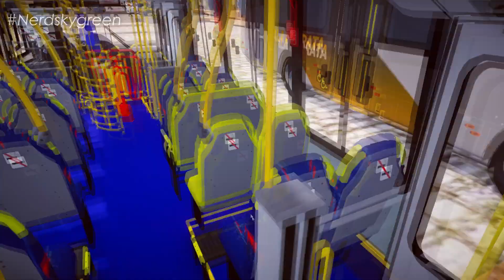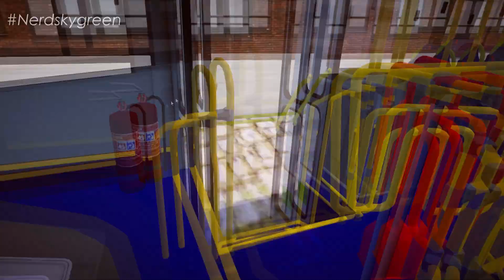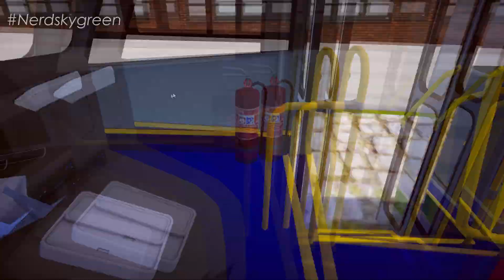[Proton Bus Simulator] Marcopolo New Senior G7 mb LO-916 Bluetec 5 AC +G27 - Padrão RJ - Fase 2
✅ No vídeo de hoje, tu iras conferir o Marcopolo New Senior G7, no chassi Mercedes-Benz LO-916 Bluetec 5 climatizado, no padrão do Rio de Janeiro, na skin da empresa Piracicabana, no mapa  Ruas da Baliza, no Proton Bus Simulator, na fase 2, + download.

Acessórios:
1 Volante: Logitech G27 & G29
1 Web Cam: Logitech c920

Softwares:
Gravação: OBS studio e Placa GTX
* Edição Vídeos: Sony Vegas PRO 15
* Edição Miniaturas: Adobe Photoshop e photoscape